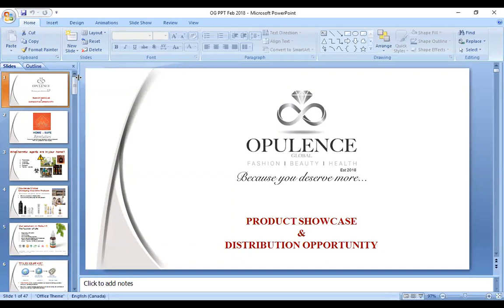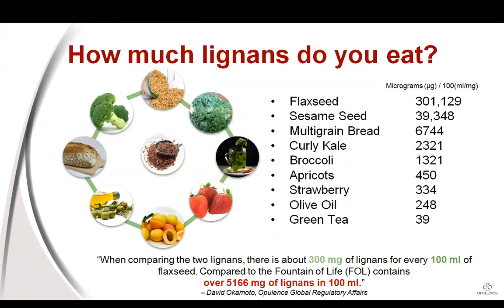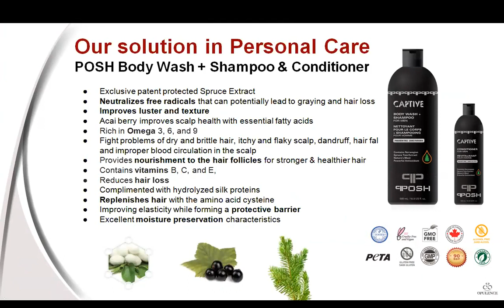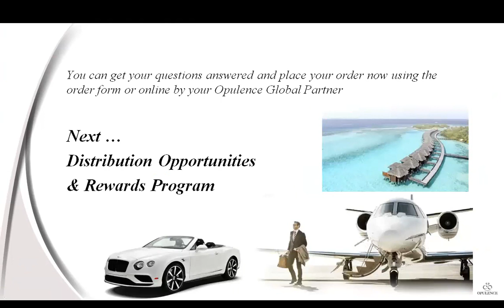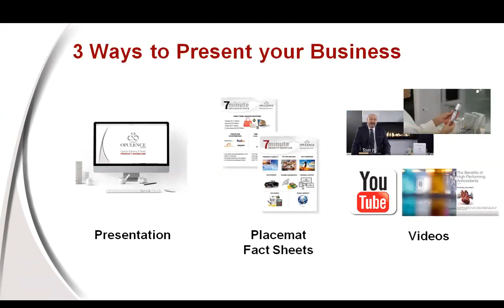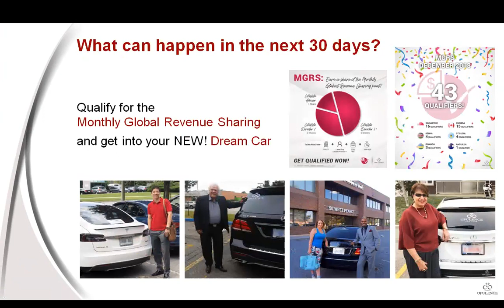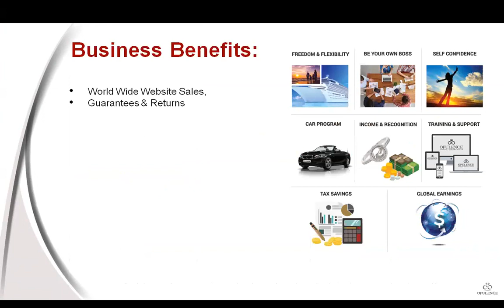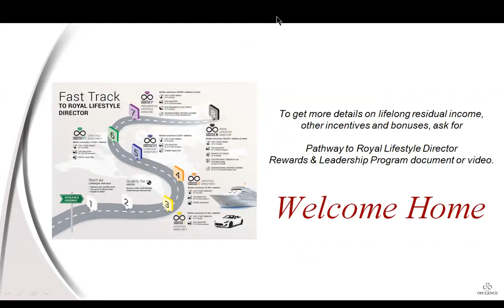Opulence Global Tour Feb 25th 2019